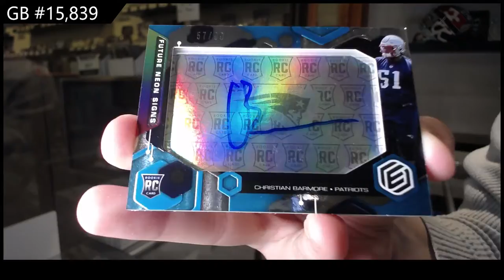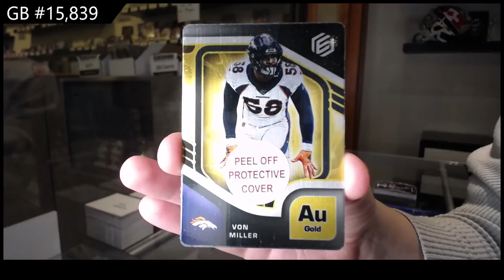2021 Panini Elements & 2020 Panini Prizm Blaster Football Box Break - C&C GB #15,839